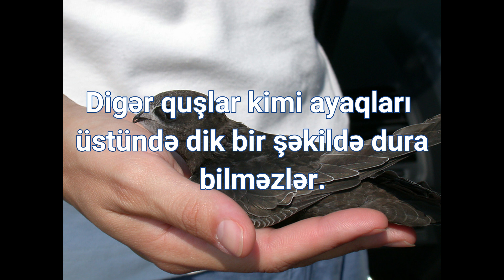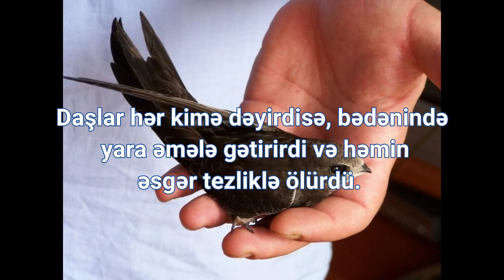Cox maraqli melumatdir oxuyun - Bu Quslar Gece - Gunduz havada qalar ve ucarken bele yatarlar.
• Müəllif hüququ ilə bağlı anlaşılmazlıq olarsa aşağıda yerləşən əlaqə vasitələrilə zəhmət olmasa əlaqə saxlayin. Mahnını Silək
• Mobil 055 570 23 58 (WhatsApp)  Nurlan
• Sizində MAHNILARINIZ, Muğam, meyxana, rep, Seirləriniz, Musiqilərniz, toy videoları (rəqs) və həvəskar çəkilişlə çəkilmiş (mahnı, şeir, rəqs və.s) digər maraqlı videolarnız kanalda paylaşıla bilər.
• Göndərmə üsulları•
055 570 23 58 (WhatsApp)  Nurlan

super sevgi mahnisi, qemli mahnilar, yep yeni mahnilar, yeni mahnilar 2019, sakit musiqi, pop musiqi, azeri mahnilar,
azerbaycan mahnilari, yeni hit mahnilar, en yeni mahnilar, super mahnilar, aglamali mahnilar, sakit mahni, lirik musiqi,
super yigma mahnilar, qemli sevgi mahnisi, super qemli mahnilar,  sekilleri, oynaq mahni, adami xeyallara aparan mahni, adamin ruhunu sakitlesdiren mahni, love story, musiqili meyxana, vlog, video bloger, maraqli melumat